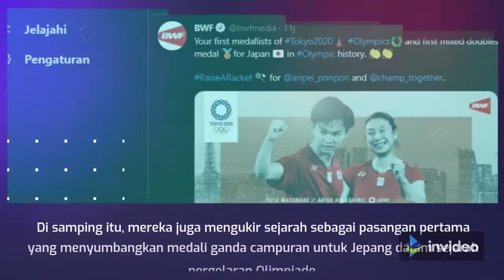Rekap Badminton Olimpiade Tokyo : Jepang Raih 1 Medali, Tunggal Putri China Dominan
BULUTANGKIS INDONESIA

Terima kasih